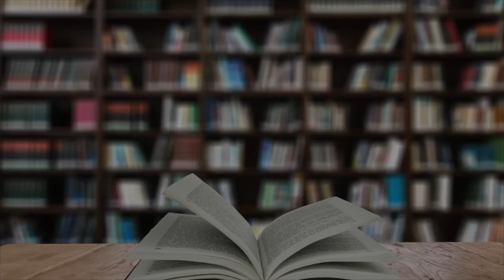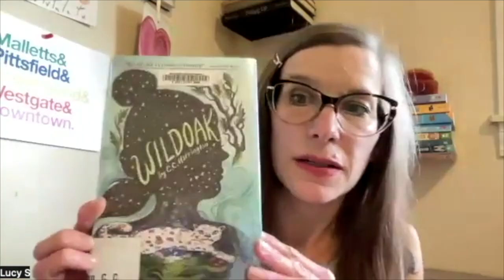Biblio Files: Episode 112 | Schneider Family Book Award Winners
Each week, a few AADL staff members present a book of their choice from a specific book topic such as favorite classic, book about nature, fiction under 200 pages, beloved children's book, etc. The topics span a multitude of genres. This week the topic is Schneider Family Book Award winners.